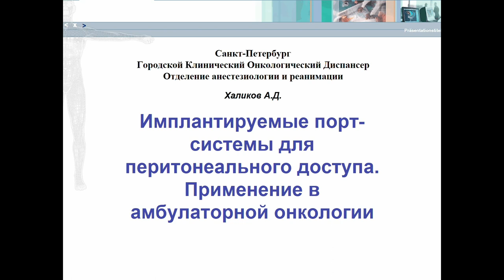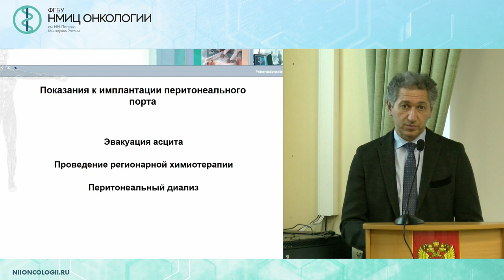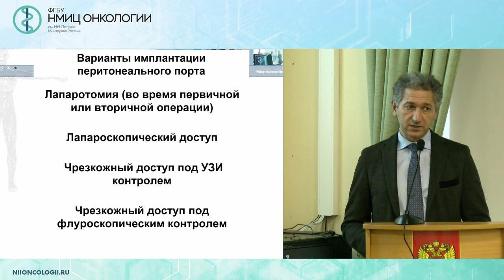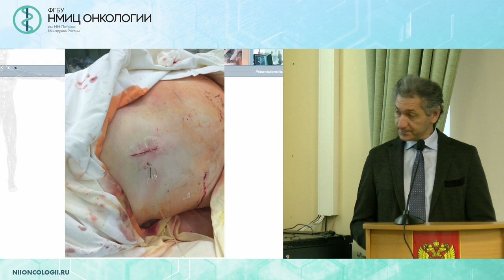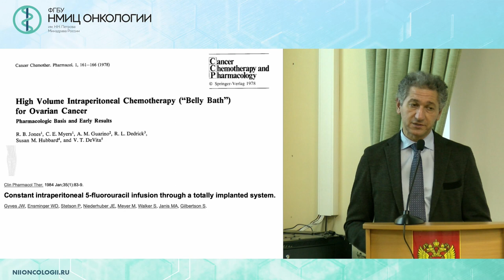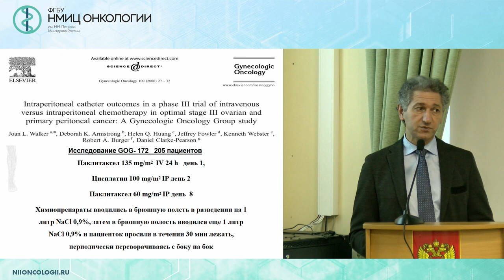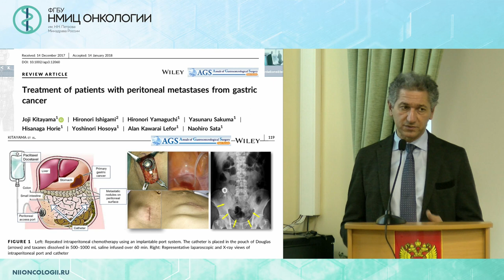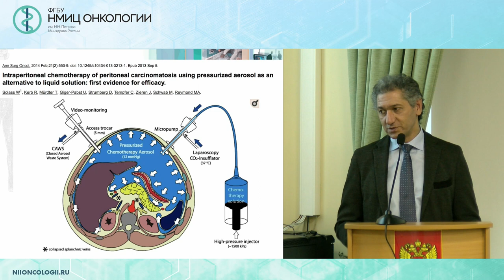Имплантация перитонеальной порт – системы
Халиков Азам Джауланович –к.м.н., врач-анестестезиолог-реаниматолог СПБ ГКОД, Санкт - Петербург

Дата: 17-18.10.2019